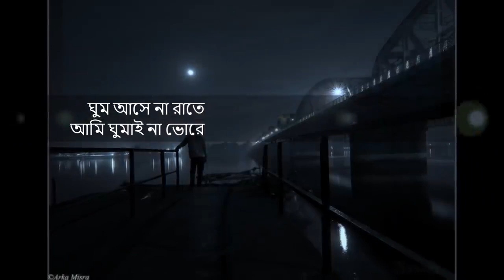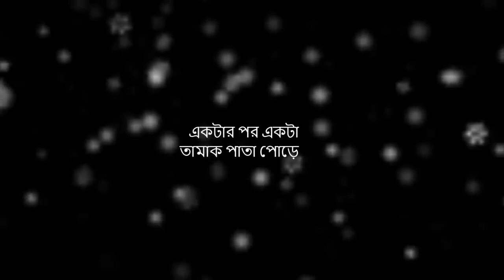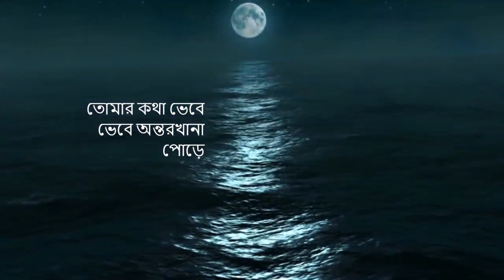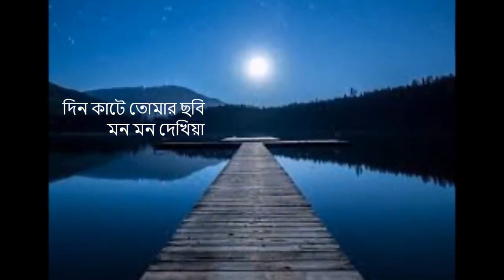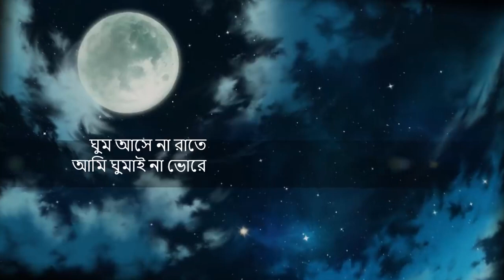Chader Aloy Aloy Amar Matha ta Ghore। Adnan Ashif। চাঁদের আলোয় আলোয় আমার মাথাটা ঘোরে । Bangla lyrics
গানঃ চাদের আলোয় আলোয়
শিল্পীঃ আদনান আসিফ
সুর ও কথাঃ আদনান আসিফ

চাঁদের আলোয় আলোয় আমার মাথাটা ঘোরে
ঘুম আসে না রাতে আমি ঘুমাই না ভোরে

একাটার পর একটা তামাক পাতা পুড়ে

তুমি যখন বেসেছিলে বন্ধু আমায় ভালো
বিচার করো নাই আমি শ্যামলা নাকি কালো

এখন বিচার আচার ভুইলা গিয়া ও পরাণের পাখি
আমায় অন্ধকার দিয়া কোথায় জ্বালো আলো
তোমার কথা কথা ভেবে ভেবে অন্তর খানা পুড়ে
এখন তোমার কথা কথা ভেবে ভেবে অন্তর খানা পুড়ে

দিন কাটে তোমার ছবি মনে মনে দেখিয়া
রাত কাটে দেবী তোমারে নিয়া গল্প লেখিয়া
সন্ধ্যা কাটে তোমার বিছানো নীল বেদনার ঘোরে...

ঘুম আসে না রাতে আমি ঘুমাই না ভোরে এ ...
লারাল্লা লা লা লারা, লারা লারা লা ...
লারাল্লা লা লা লারা